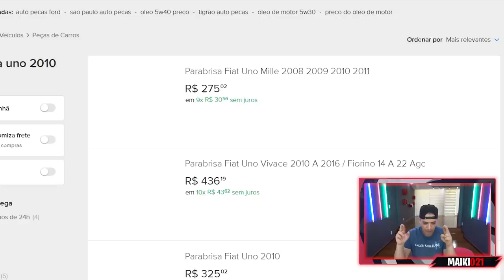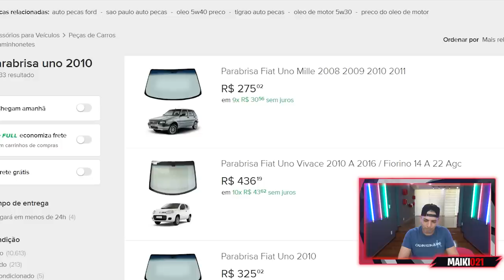VENDO O PREÇO DO PREJUIZO QUE TIVE NO ENCONTRO